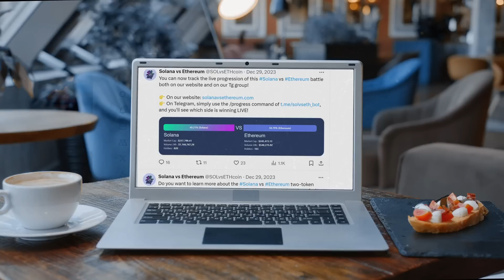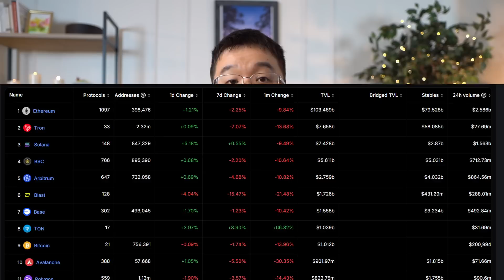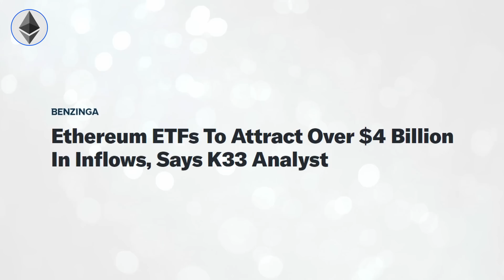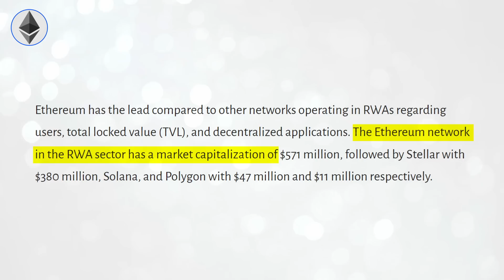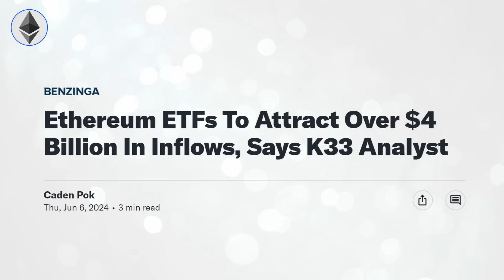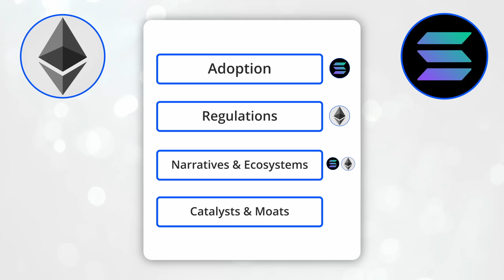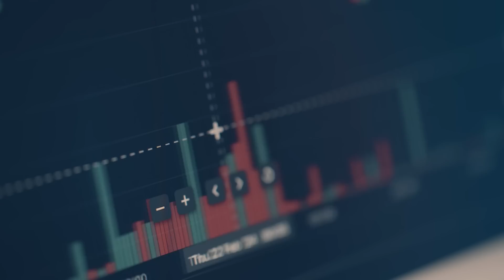Is Solana Better Than Ethereum?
The biggest debate right now on Crypto Twitter is between Solana & Ethereum. Which is the better project, and which coin will perform better in 2024? Well in this video we're going to do a deep analysis into this very question and compare SOL and ETH across a few important categories before I share my final verdict.